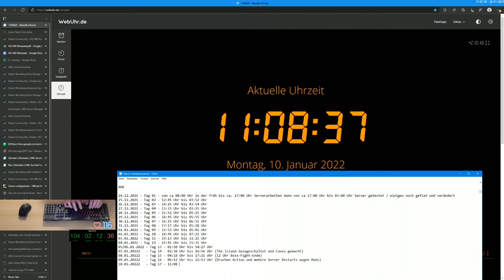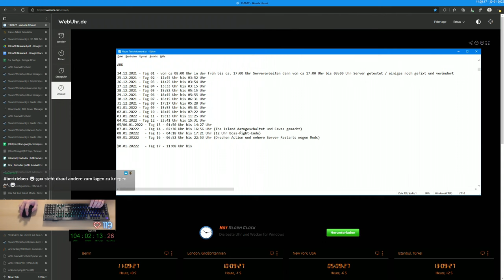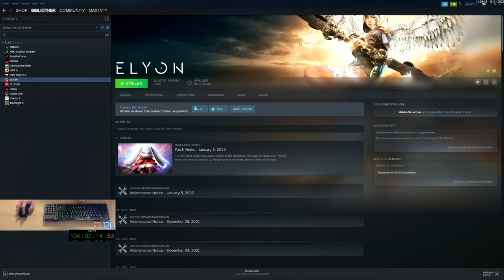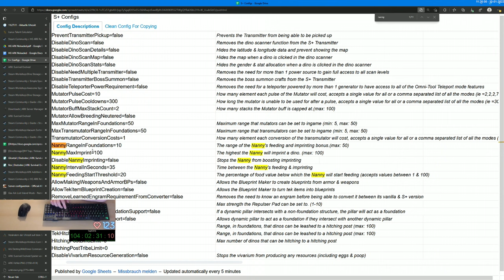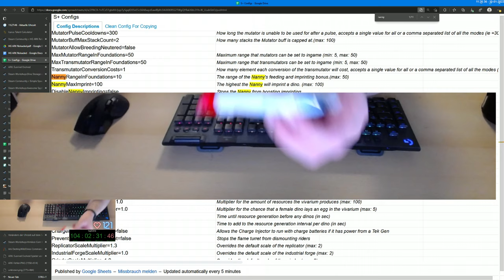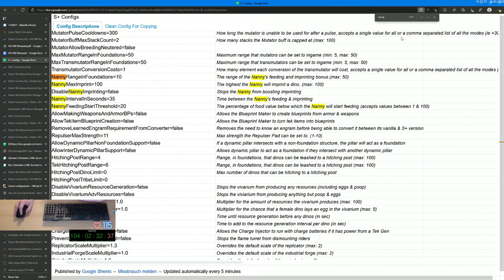Gax spielt ARK 🦕 (2021/22) Lost Island - Tag 17 Folge 01 - zum Glück wachsen Dinos über Nacht